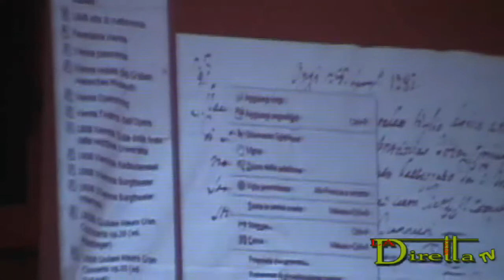Giulianarte - Terza edizione (Bisceglie, 27-29/7/2011)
Terza edizione dell'istantanea di musica e cultura intitolata alla memoria di Mauro Giuliani, chitarrista e musicologo biscegliese nato 230 anni fa, esponente mondiale della musica classica.